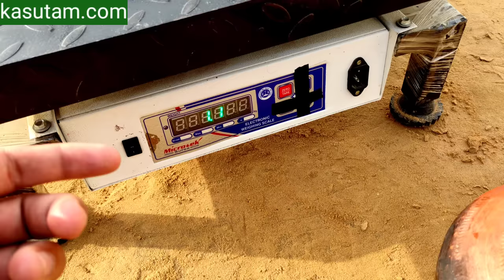1 किलो A2 बिलौना घी कितने लीटर दूध से बनता है?🤔How many liter milk are used to make 1kg Bilona ghee?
How many liter of milk are used to make 1kg A2 Bilona ghee?

Our Farm All Products- "Kasutam : A2 Cow Desi Ghee & Cold Pressed Oil"
All india Home Delivery Service within 5-7 Days

Video Link-
How to  We Make Kasutam Desi Ghee-

About me:-
My Name Is Bhavesh Choudhary
Owner Of "Kasutam" Brand
Our Farm Located In Jhunjhunu District, Rajasthan, 333033